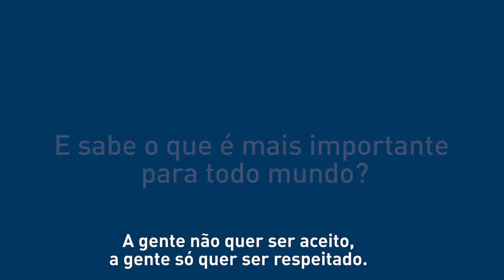"Eu não quero ser respeitada por ser trans, mas por ser pessoa"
O Governo do Amapá incentiva o respeito à diversidade. Entre outras ações que asseguram o direito da população LGBT, o GEA instituiu a Carteira de Registro de Identidade Social aos cidadãos transgêneros e transsexuais do Estado. Nesse vídeo, você acompanha o depoimento da Ramona, Alexia e Roger que sentem na pele a luta diária contra o preconeito.